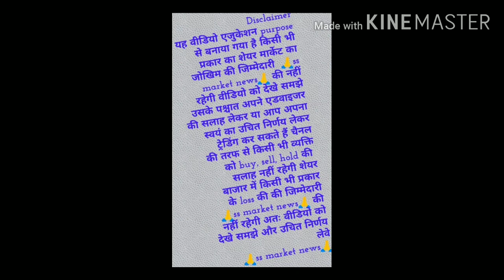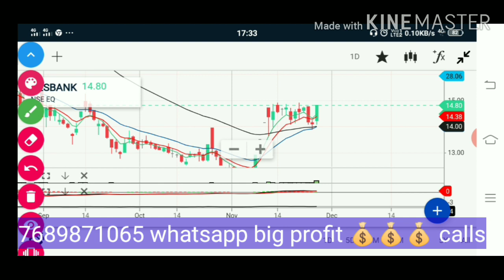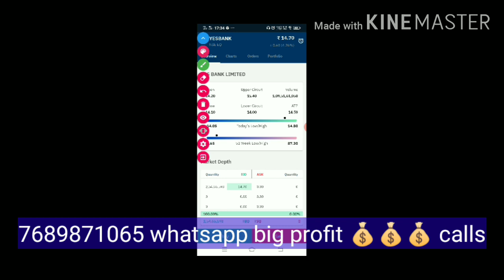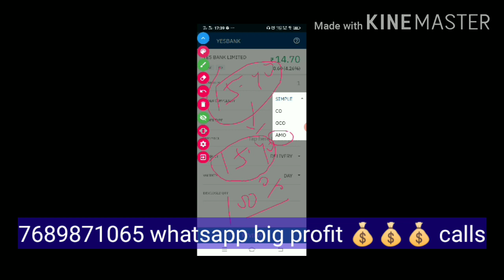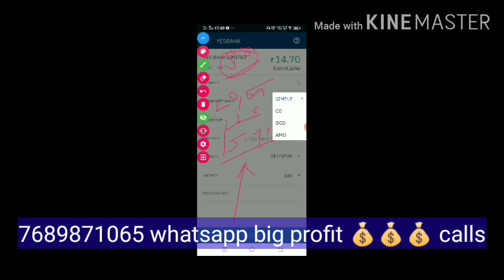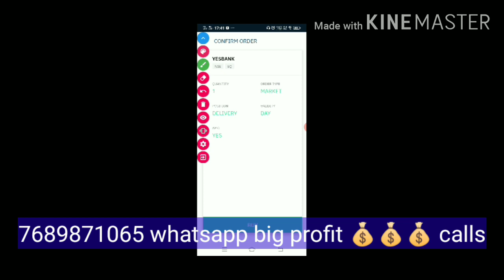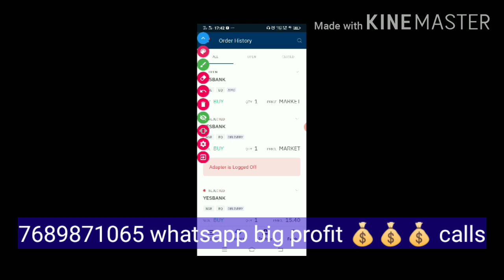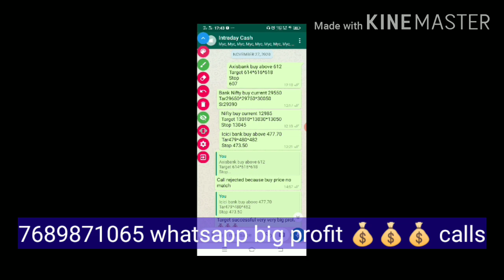Yes bank अपर सर्किट लगने के बावजूद कैसे खरीदे आसान तरीका।